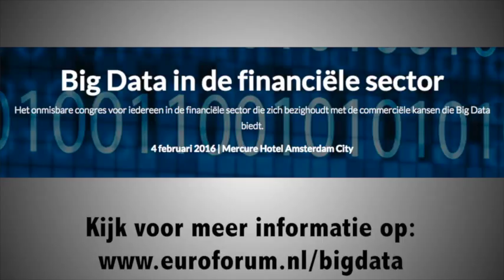Interview met Eric van Tol over Big Data in de financiële sector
Eric van Tol, Doorbraakaanjager Big Data voor Ministerie van Economische zaken, spreekt in dit interview over de speerpunten en trends van Big Data en het nut van data specialisten.

Op 4 februari 2016 vindt het congres Big Data in de Financiële sector plaats in Amsterdam. Kijk voor meer informatie op